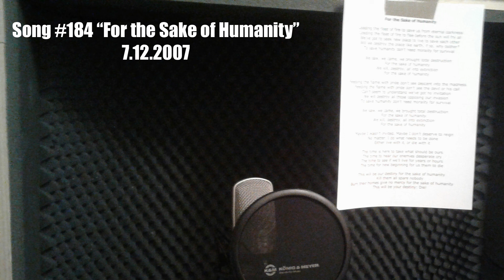For the Sake of Humanity (demo)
For the Sake of Humanity
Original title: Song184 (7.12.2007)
Music and Lyrics: Tomi Malinen
All instruments and vocals: Tomi Malinen